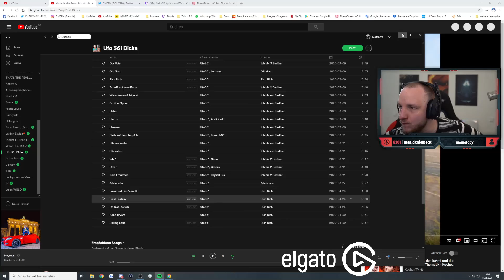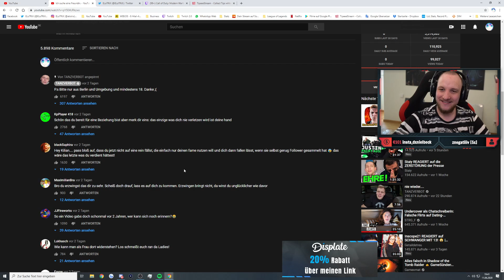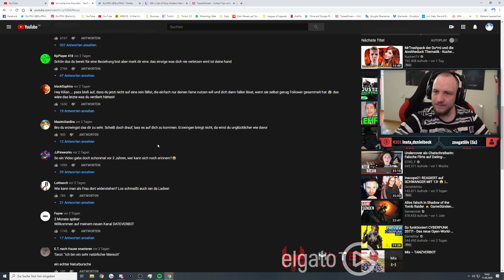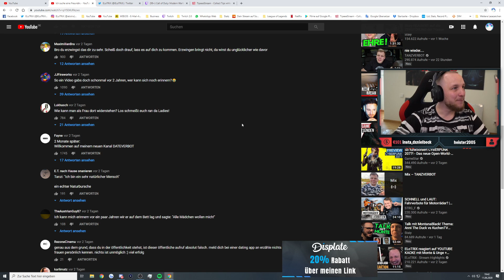ELoTRiX reagiert auf TANZVERBOT - Realtalk über Beziehung & YouTube + Twitch | ELoTRiX Highlights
✂️ Cutter
 Raphael